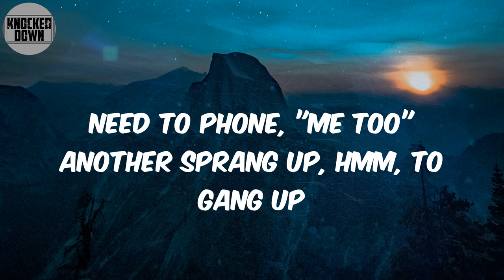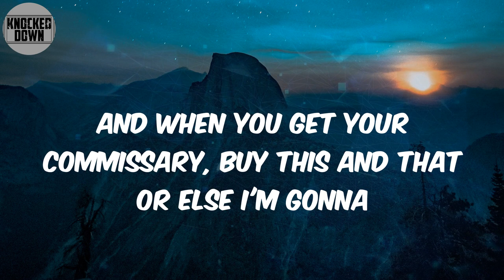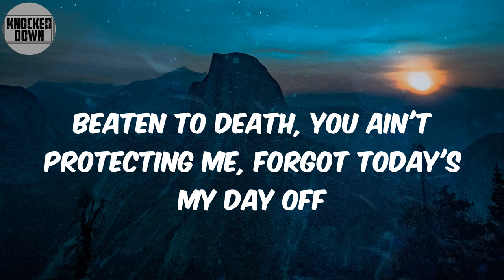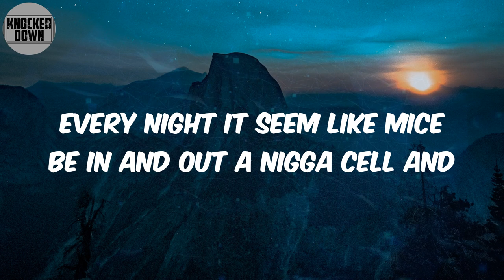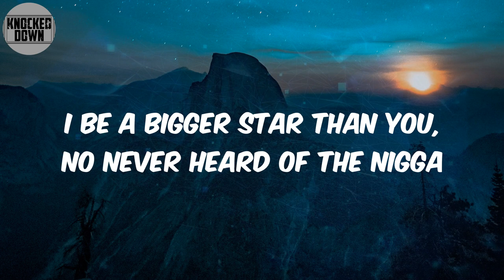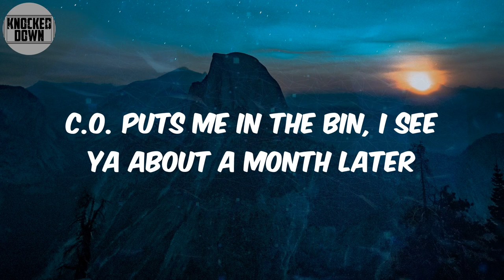Behind Bars (Lyrics) - Slick Rick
Lyrics:
In the slammer kid but I'm innocent
Lord played witty wasn't having any pity
Now in Razor Blade City
Cries oppose the situation seen mad eyes of foes
Drives a Rolls, hey, yo, money, what size are those?
Need to phone, "Me too" another sprang up, hmm, to gang up
On this kid, housing the phone like he didn't know how to hang up
Would be hard to opt a minute or so and then yells time on a
And when you get your commissary, buy this and that or else I'm gonna
Be on that ass and won't stay off, extort, fig I say, way off
Beaten to death, you ain't protecting me, forgot today's my day off
Hold my head and drift the Sumo weight in knots and cars
Instead of sitting here accumulating cuts and scars, behind bars
Behind bars
Showing off cuz on the phone, click, losing all the hoes off
Niggas housed the watch and Donna took all of the clothes off
Nigga hell with drawers that's what my clothes figured telling
Every night it seem like mice be in and out a nigga cell and
Still ain't home, like on the hook, seen a bunch of kids look
Miss outdoors, never know what you have until it's tooken
And in fact, the moment you fear, all of that, you quote snaps
Well in a cell, did the exercises and wrote raps
I be a bigger star than you, no never heard of the nigga
Takes my raps and read aloud, I wanted to murder the nigga
Just kidding, no offend to it, finally he ended it
Case dismissed, but your honor, DA kindly prevented it
He told to the judge, don't free him, this brother trigger wars
And not just that because I refuse to wash some jive nigga drawers
So hold the head, drift the Sumo weight in knots and cars
Instead of sitting here accumulating cuts and scars
Behind bars
What fight? The nigga trip, C.O. the rest he might scared
By couldn't squeal, I's like officer that nigga right there
Now if he ain't get me his friends will, needed a utensil
It turned out, I had to stab him in the eye wit a pencil
State of shock, he made a yell, I said, now what you want traitor
C.O. puts me in the bin, I see ya about a month later
Back in population, didn't matter that his friends tensed
The phone prints, the years added to the sentence
Still chilling and all of that and I escape
When I don't think so, don't hit the stove cause they made a rape attempt
Thank goodness, failed, call out next, he wail out
Here go the C.O., "Ricky Walters, pack up, you're bailed out"
The C.O. couldn't see the rape, the kid'll snitch mass figure
Fast trigger, you'll be back, you little bitch ass nigga
Au revoir, back to dating sluts and stars
At least for now, no more accumulating cuts and scars
Behind bars